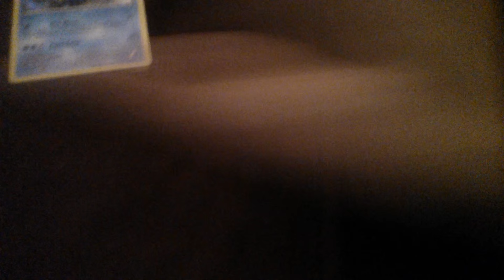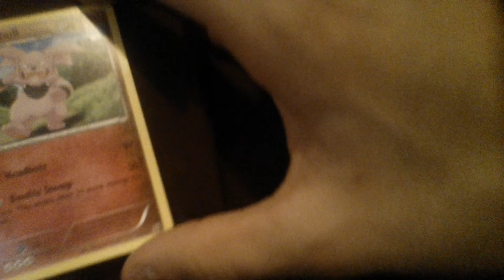Pokemon cards collection series ep 12/17